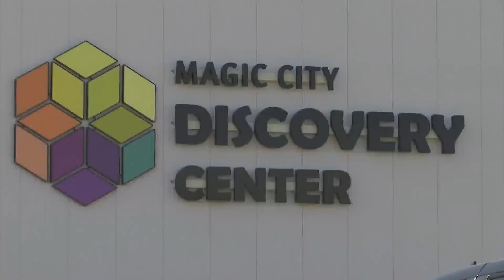$50K grant going to Mobile Invention Story Kiosk